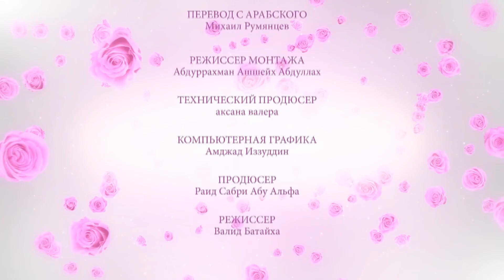18 серия. Передача «Для самой счастливой на свете»